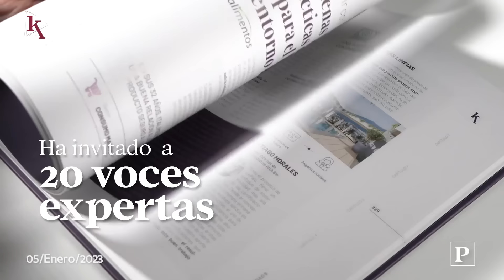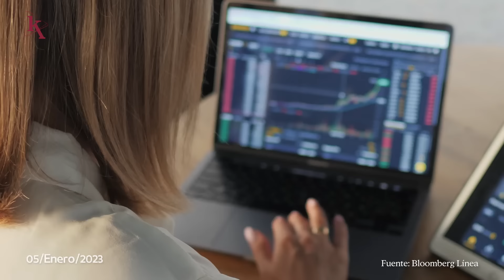El 8,5% de colaboradores a nivel mundial ha sufrido violencia y acoso en su vida laboral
00:08 277 millones de colaboradores han sufrido violencia y/o acoso en su vida laboral.
00:30 El libro Empresas con Triple Impacto llega para revolucionar la forma de hacer negocios en Ecuador.
00:54 Ecuador mantiene una perspectiva de crecimiento de su economía del 3% para 2023.
01:27 Los préstamos vencidos podrán refinanciarse en Ecuador.
01:46 El término 'Water Positive' se refiere a regresar más agua de la que se consume.

EkosToday - Jueves, 5 de Enero de 2023